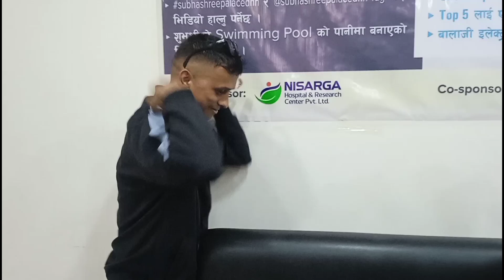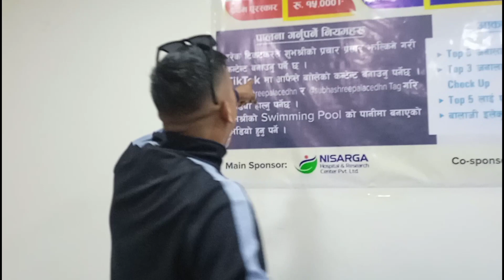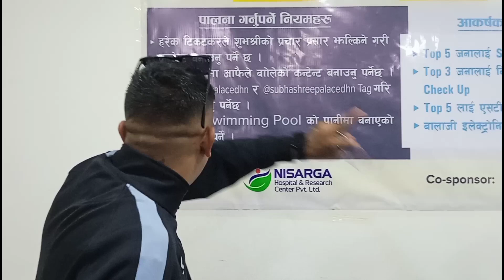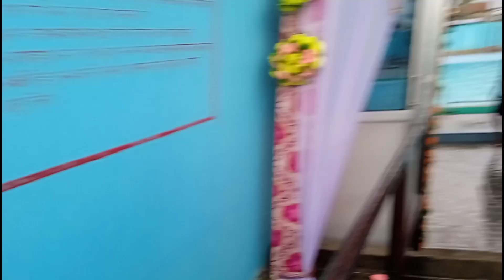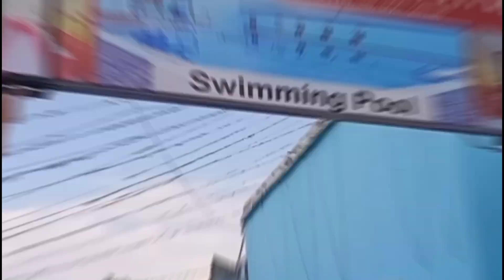TikTok बनाउ १५ हजार कमाउ || Tiktok ले दियो ठुलो मौका | Meetup TikTok & Youtube Star@subhashreepalace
स्वागत छ साथी हरु आज को भिडियो मा मैले धनगढी मा आयोजना भएको TikTok प्रतीयोगीता को बारे मा रहेको छ। प्रतीयोगीता मा विजयी हुनेले पहिलो ले १५००० हजार दोस्रो ले १०००० हजार र तेस्रो ले ७००० हजार पाउने छ। धनगढी मा रहेको सुभश्री प्यालेस को स्विम्मिङ पूल मा नुहाएर TikTok मा भिडियो बनायर subhashreepalacedhn मा tag गर्नु पर्न छ र @subhashreepalacedhn मा हाल्नु पर्ने छ। जुन भिडियो मा धेरै like र view आउछ त्यो बिजय(winner) हुनेछ। यो competation जेठ् २७ देखि अशार १२ गते सम्म हुने छ।।

 Please Support our Brothers..
Channel link:-